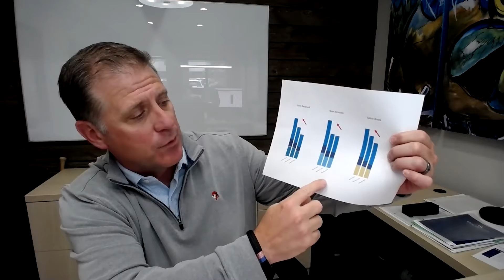Clients are on the move coming off the pandemic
Spring has sprung! Dismayed clients from the pandemic are now shopping for new advisors. Position yourself to be the financial advisor and professional they are looking for.

The RARE Advisor is a business model supercharged by Recurring And Repeatable Events. With more than thirty years working with and coaching successful advisors, host Mike Walters, along with other leaders in the industry, discuss what it takes to grow a successful practice. With the aim of helping financial professionals and financial advisors take their business to the next level, Mike Walters shares insights and success stories that will make a real impact. Regardless of the stage of your practice, The RARE Advisor will provide thoughtful guidance, suggestions for developing systems and processes that work, and ideas for creating an authentic experience for your clients.
The RARE Advisor is part of the Advisor Advancement Network, powered by USA Financial and committed to empowering financial advisors and financial professionals since 1988.
Advisor Advancement was born from a desire and a need for our contributors to communicate with the financial advice community in a much different way. Created by industry professionals committed to advancing the advisor profession one video, blog, podcast, and tweet at a time. We talk about practice management, marketing, compliance, business development, and myriad other things that financial advisors may want to hear about, rant about, or lament about.